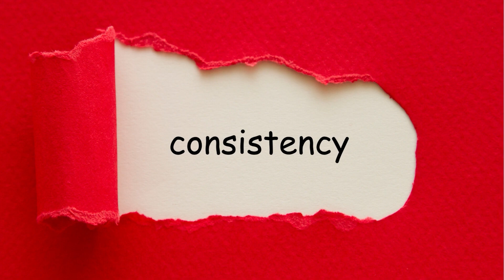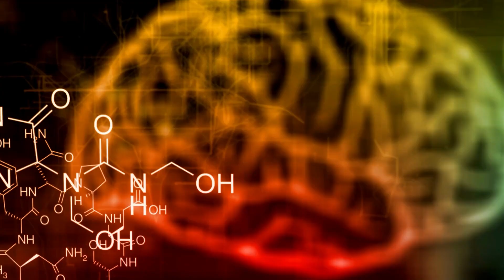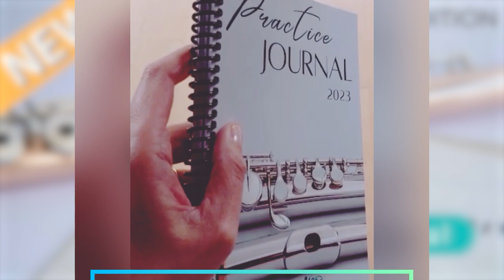The most common practice mistakes holding you back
Start planning your practice and get your copy of the 2023 Practice Journal

Join the LIVE practice planning workshop and learn how to create your own practice plan

The Flute Practice is a fun, supportive, and interactive space that helps flutists from all over the world reach their dream of playing the flute. Change the way you learn the flute and become part of our giant flute family.

Our learning platform offers:

- Online courses and workshops - improve all those things you have been struggling with: scales, bad habits, tone, articulation, intonation, and much more!

- Practice resources - created and curated for your specific needs.

- Plans and guides - to help you order the chaos, structure your practice well and find the right resources and strategies for your level.

- The most supportive and kind communities on the internet (at least we think so!)
Want to buy a new flute? Go check out The Flute Center of New York and what they have to offer

- Extended trial period (10 days instead of 7)
- Extended warranty (18 months instead of just 12 months)

Be sure to ask them about all the perks when you call!

Equipment used:

Camera: Canon G7X Mark III
Microphone: Rode VideoMicro
USB microphone for recording: Rode NT1

Credits:
A huge thank you to our insanely talented editor Rowan (Atlas) van Zyl from Treehouse Town Productions. Go check out some of his work